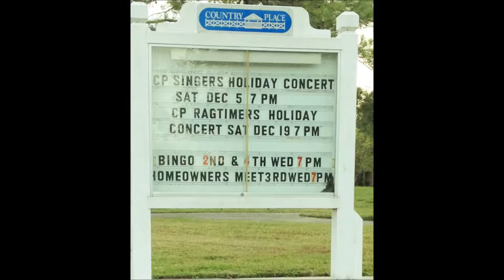Country Place Singers Christmas 2015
2015 Choir Christmas program at Country Place Community.